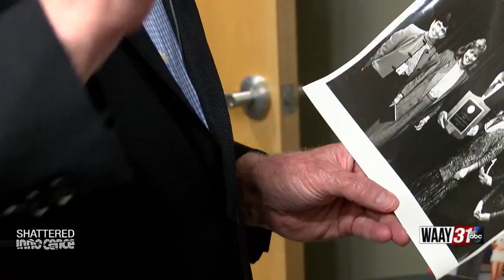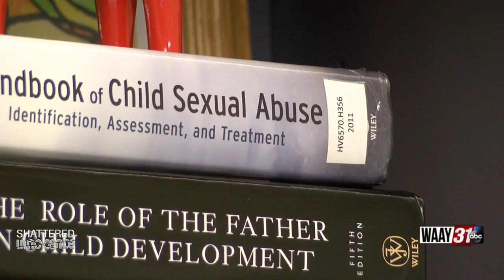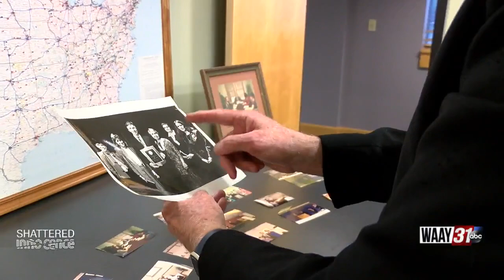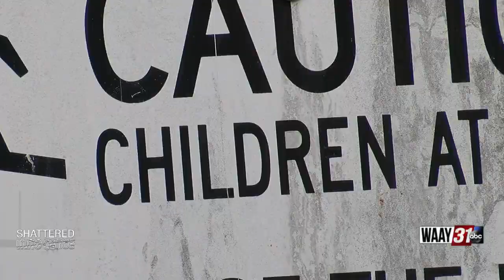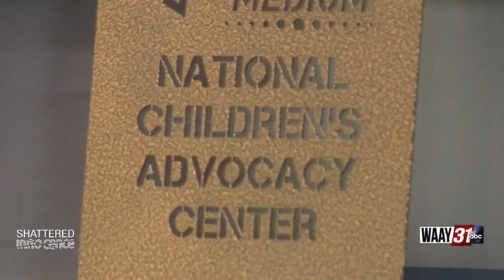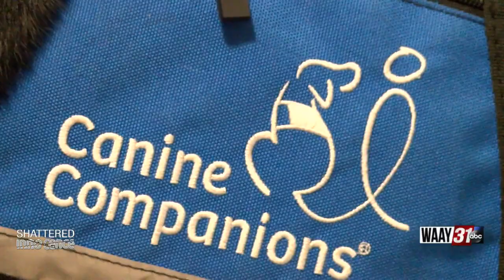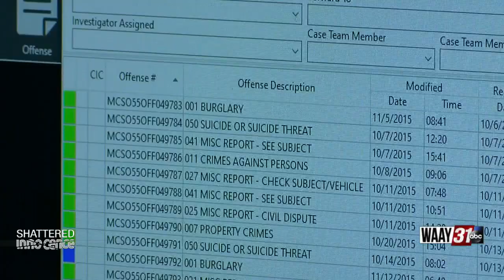Shattered Innocence: How the NCAC was formed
Bud Cramer started the first National Children’s Advocacy Center